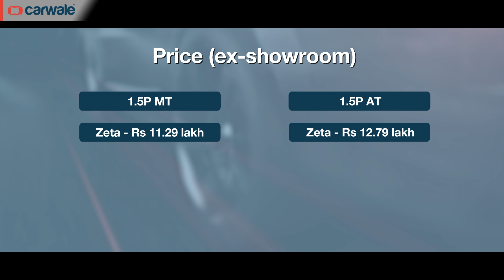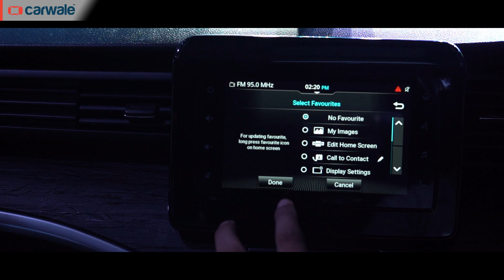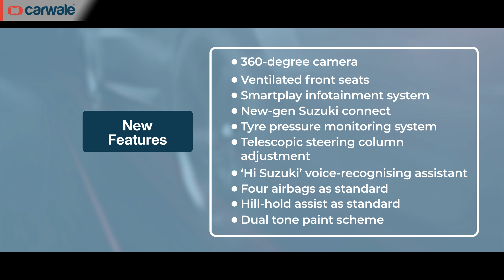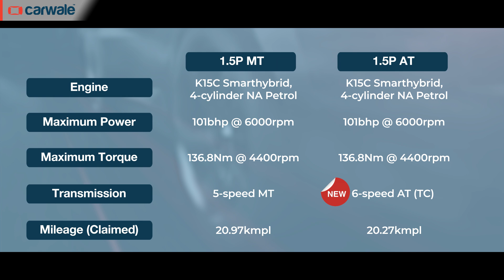Maruti Suzuki XL6 2022 Launched | Price, Features, and Details Explained | CarWale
Following the launch of the new Ertiga, Maruti Suzuki has now launched its premium version  - the XL6 - too. Venkat takes a closer look and explains everything we ought to know about the six-seater MPV

00:00 Introduction
00:39 Like, Comment, Share, Subscribe and Click the Notification Bell Icon
00:47 Price in India
01:02 Colour Options
01:06 Bookings and Delivery Details
01:15 All Details on CarWale.com
01:18 Features - What's New?
01:55 Safety Features
02:10 Feature Highlights
02:19 Design Updates
02:47 Interior Design and Features
03:18 New Petrol Engine and Automatic Transmission
03:58 Review Coming Soon!
04:14 Competition Check
04:23 Comment Below!
04:39 Up Next